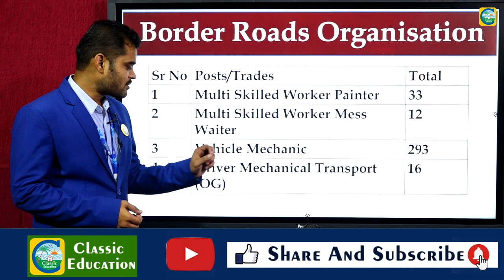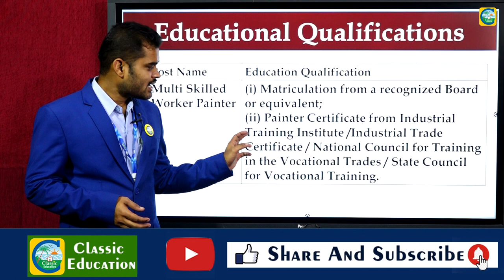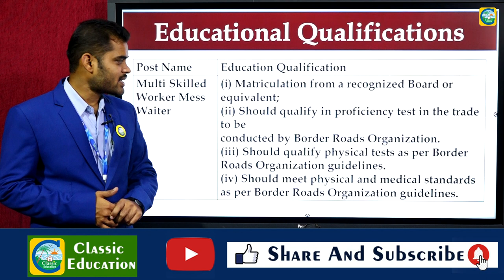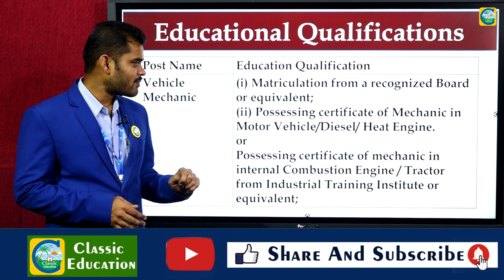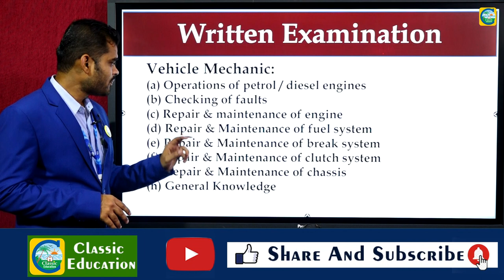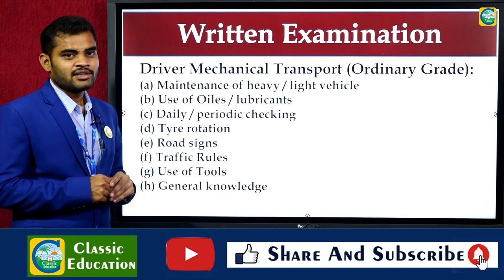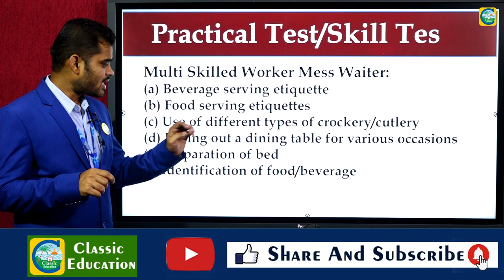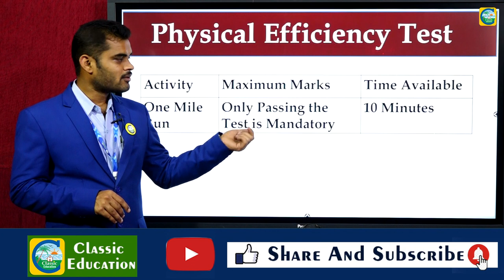SSLC ಮತ್ತು ITI ಮಾಡಿದವರಿಗೆ BROದಲ್ಲಿ ಭರ್ಜರಿ ಅವಕಾಶ 354ಹುದ್ದೆಗಳು||Job Junction||CLASSIC EDUCATION